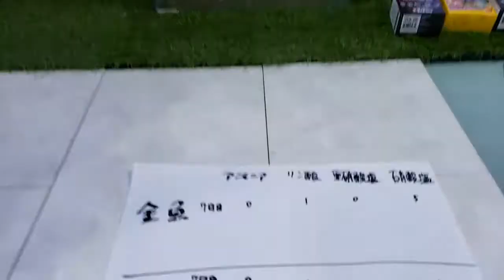No.109 【Aquarium】 ろ材無しのろ過器だけで魚は飼えるのか？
No.105 【Aquarium】 NO.6 ブクブク無しで魚は買えるのか？見た目が綺麗になっていても...

No.104 【Aquarium】 NO.5 ブクブク無しで魚は買えるのか？吸着剤の効果とシジミの効果は？

No.103 【Aquarium】 NO.4 ブクブク無しで魚は買えるのか？１週間後水質検査しました。結果は？

No.100 【Aquarium】 アクアリウムに家庭用浄水器を使って大丈夫？ブクブク無しで魚は買えるのか?